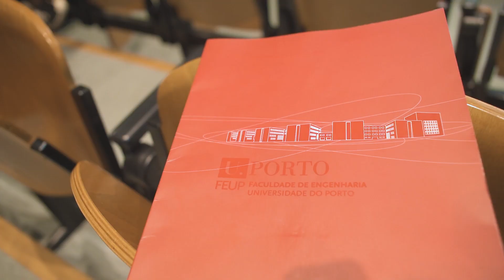Industrial Engineering and Management/Real case studies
Talent for the World: Engenharia e Gestão Industrial/Industrial Engineering and Management
Estudos de caso reais/Real case studies

Rui Brás
Pedro Amorim
Miguel Macedo

FEUP

Camera Operation and Edition
Sérgio Morgado

Graphic Design
FEUP

Music
You Know I Want You by John Isaac (Artlist)